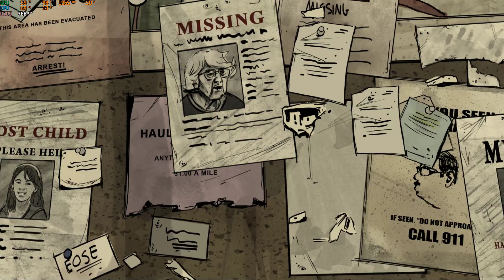The Walking Dead: 400 Days | Vince | #1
Siemka!

W dzisiejszym odcinku widzimy się w grze "The Walking Dead: 400 Days" i zaczynamy DLC do pierwszego sezonu The Walking Dead